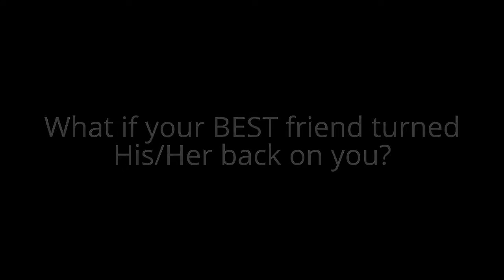Around The Roster " Friendship" ( YEHI vs TMB )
YEHI vs TMB
It's official. The grudge match will take place.